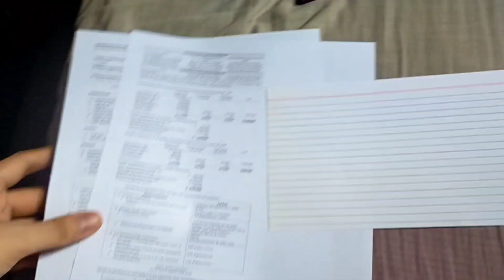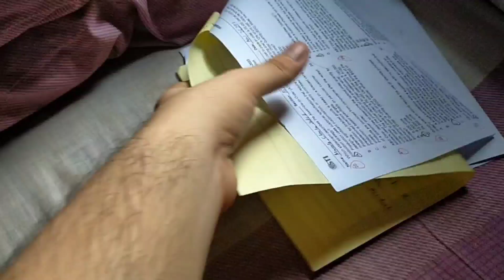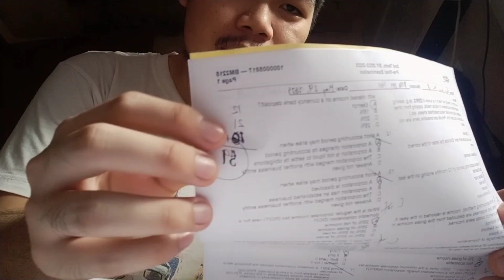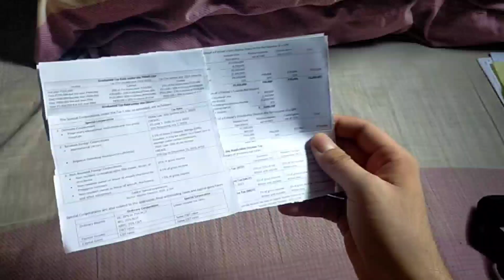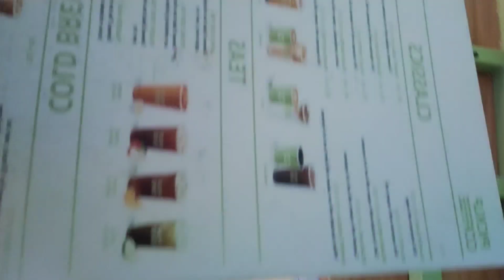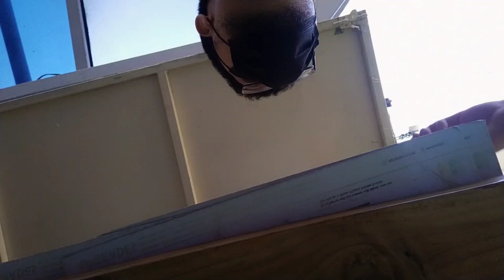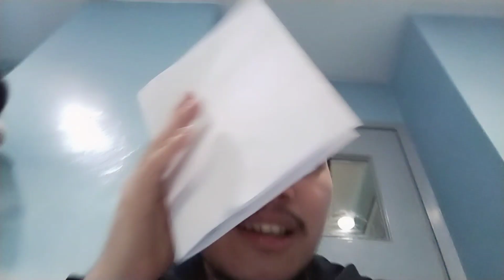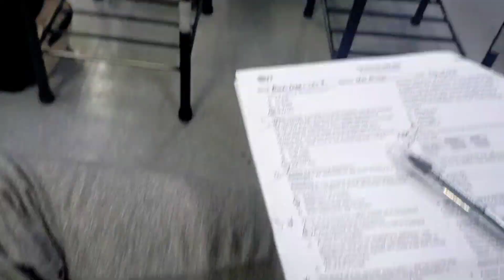NAGTANONG AKO SA KANILA NGAYONG FINALS EXAM DAY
*This video was recorded in June 22 2023*